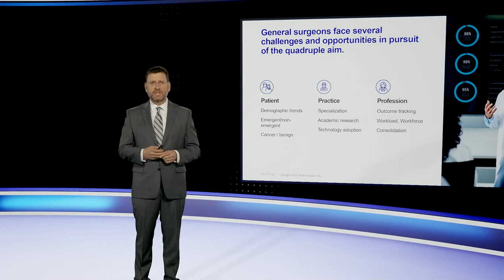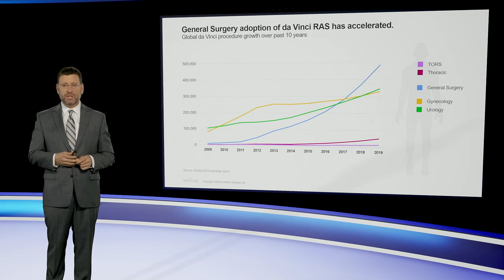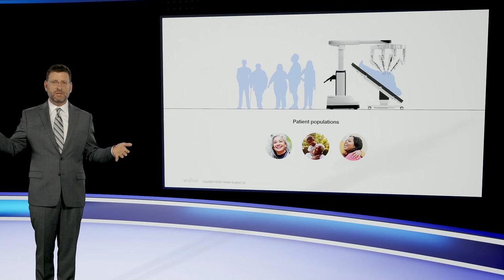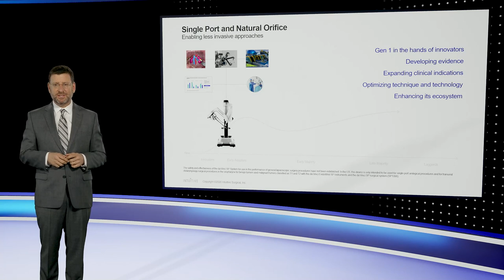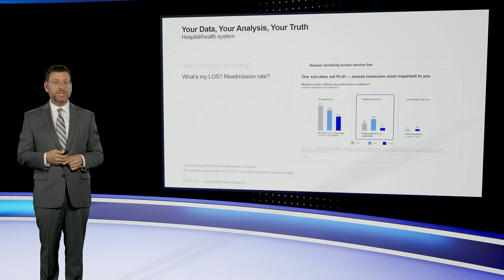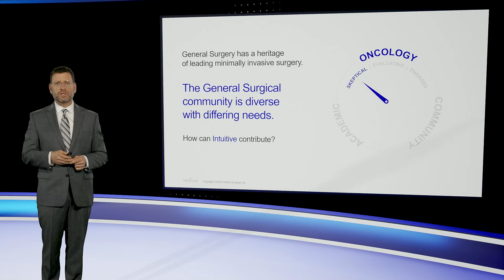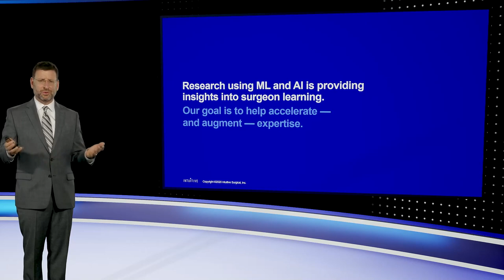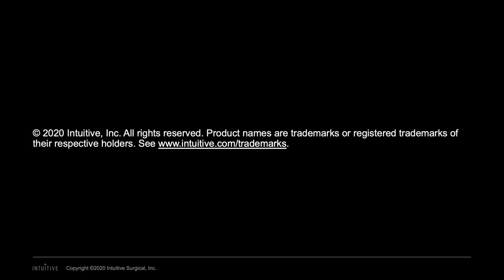"General Surgery in the Age of Computing" | CONNECT UP 2020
CEO Gary Guthart shares Intuitive's perspective on general surgery in the age of computing in his keynote at CONNECTUP20, Intuitive's three-part virtual learning experience.

PN 1080105 REV A 11/2020